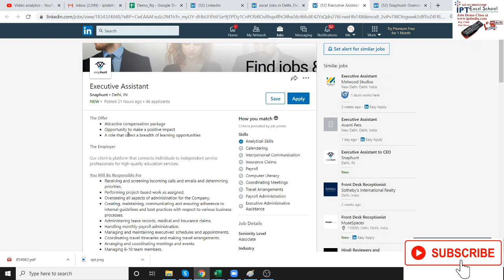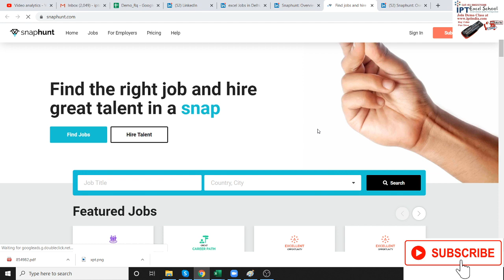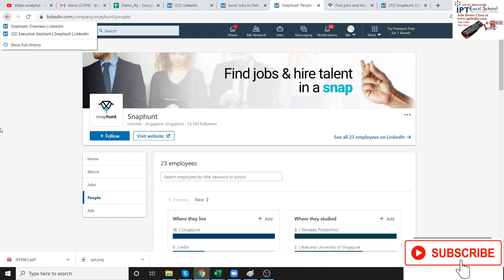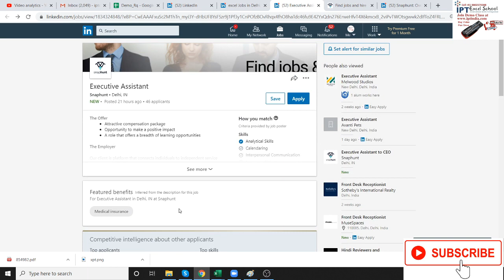Executive Assistant Job in Snaphunt New Delhi